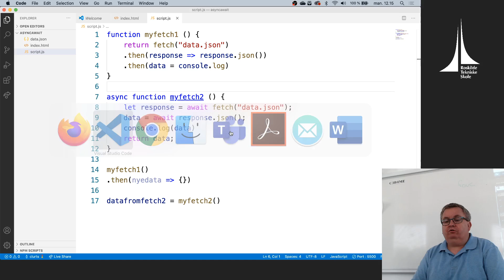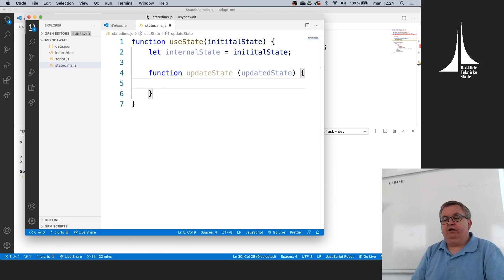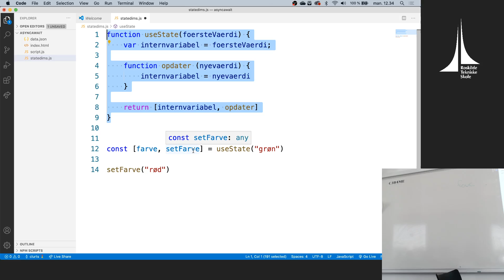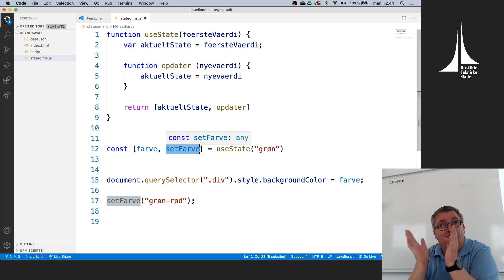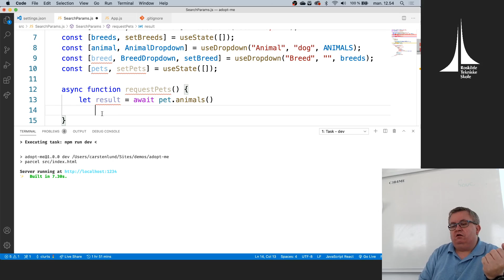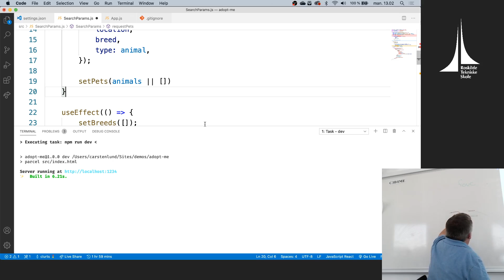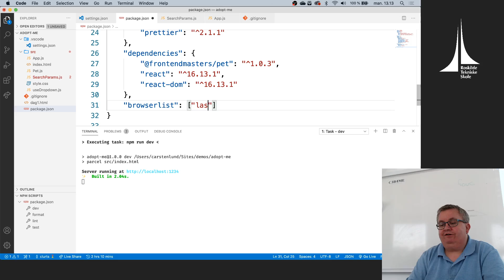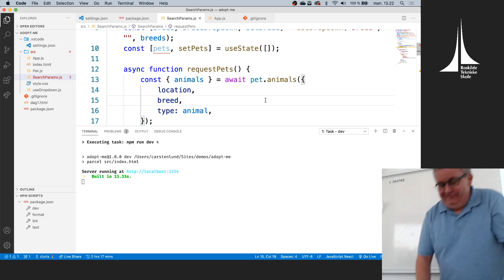Frameworks 42 - FM hente fra api + useState forklaring